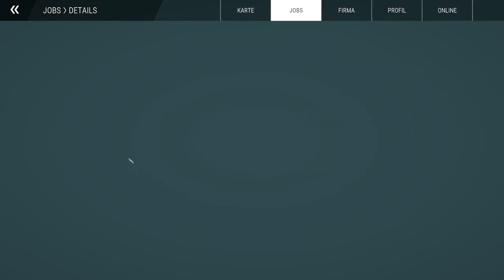Die Nächste Tribühne wird gebaut ~ Bau Simulator #120 | Construction - Simulator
Der Bau-Simulator ist ENDLICH nach knapp 8 Jahren wieder zurück! Größer und besser als jemals zuvor. Mach dich erneut an die Arbeit und bediene dich eines riesigen Fuhrparks, der dich vom Hocker hauen wird. Neben den bereits aus anderen Spielen der Bau-Simulator-Reihe bekannten Marken wie Caterpillar, CASE und BELL kannst Du dich jetzt ans Lenkrad neuer lizenzierter Baumaschinen von Partnern wie DAF und Doosan setzen und aus insgesamt über 70 Baumaschinen wählen!